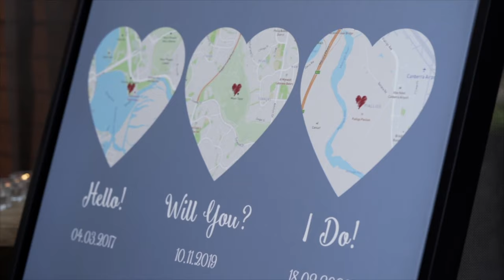Pialligo Fields Wedding | Canberra Wedding Videography | Catriona & Dave | Highlight Film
Deep in the groves of olive trees, Catriona & Dave said their I Do's with family in friends. Between Dave's sweet sweet dance moves and and EPIC sunset photo session, I had so so so much fun at this wedding! Witnessing this couple show off their adoration for each other was a massive highlight to my career and just getting to know them in general was the BEST! So blessed to get to be a part of your day and witness your love story come together! I know you will cherish this dancing footage with little Charlie ❤️ All my love and happiness to you both!

Bridal party: @catrionabp @dave.halpin @lbtaylor @stevotom13
Cake: @wildflowercakes_canberra
Celebrant: @amelia.haddock.celebrant
Photography: @lisaloisphotography
Make-up: @stephchurchmakeup
Hair: @suliana.hair
MC: @gaz_mills
Florist: @peonynpearl
Venue: @pialligoestate_weddings @pialligo_fields @pialligoestate
Wedding sign: @made.it.memorable
Accommodation: @hotelrealm

Finally! A wedding videographer that doesn’t charge for hours! I make cinematic films that are heart-led and hand-crafted.
If you haven’t heard of Forget Me Knot Films, allow me to introduce myself! My name is Justine. It’s not often you’ll find a vendor who is just as much invested in your big day as I am! You need someone to check out a venue with you? I’ll come! Need help putting together your schedule for the day? I love doing that! And, oh HELL yes, I would love to come dress shopping with you! I’m so keen on being involved, it might be a bit much for people. Of course, you don’t have to include me in all those things, but I am ALL IN if you want me there! I put my whole heart not only into your wedding film, but into our relationship as well.
I would love to hear from you. My full price list is on my website, because transparency matters.